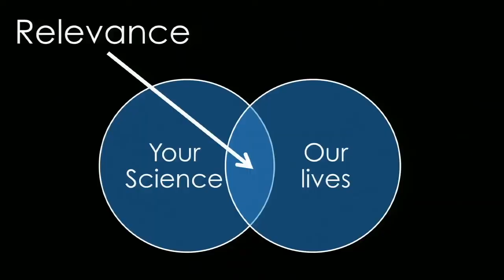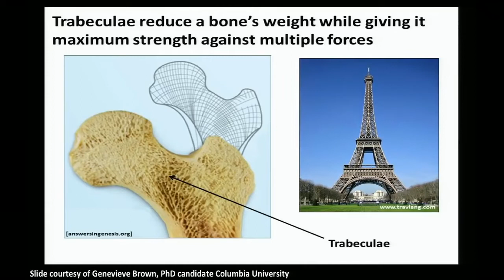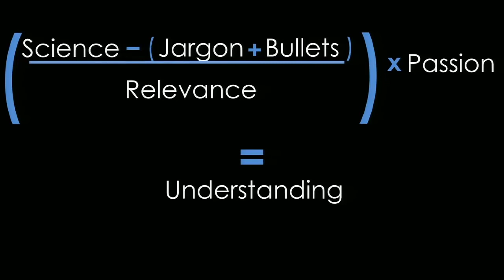Melissa Marshall: Ted Talk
Melissa Marshall is on a mission: to transform how scientists, engineers, and technical professionals present their work. That’s because she believes that even the best technical ideas are destined to remain undiscovered unless presented in a clear and compelling way that sparks innovation and drives adoption.